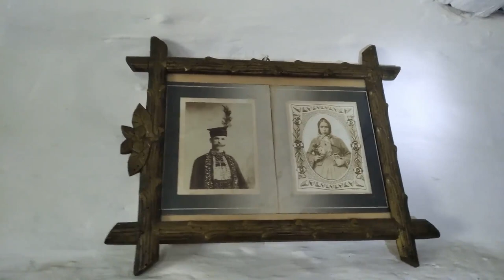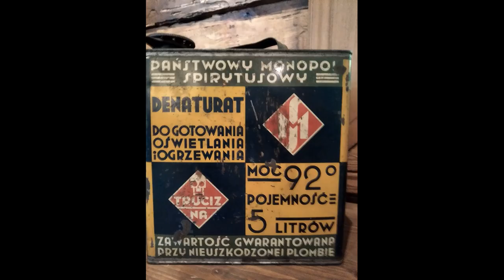Sądecki Park Etnograficzny w Nowym Sączu